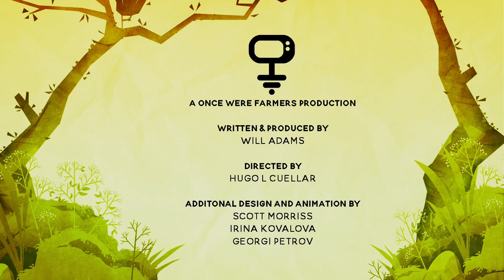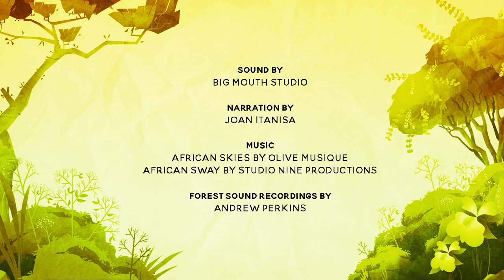Tanzania’s Coastal Forests (english version)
Tanzania’s coastal forests are a global biodiversity hotspot and home to over 700 endemic and near-endemic plant and animal species. The forests also provide vital livelihoods for many rural communities.  Despite Tanzania’s forestry regulations, threats from charcoal production and timber logging result in the loss of an estimated 300,000 hectares of the country’s forest every year.